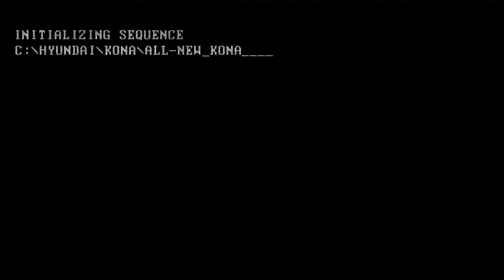Nová Hyundai Kona Electric - Production Launch Ceremony (srpen 2023)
zadavatel: Hyundai Motor Manufacturing Czech
realizace: 11. srpna 2023
lokace: H-SPACE HMMC Nošovice
project leader: Robin Zahradník
production team: Robin Zahradník, Kateřina Bartáková, Richard Soják